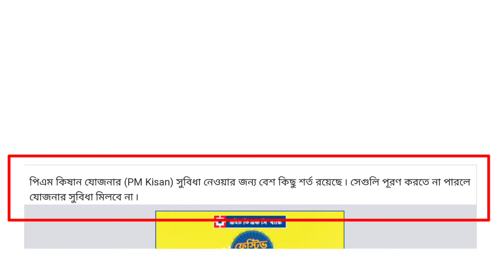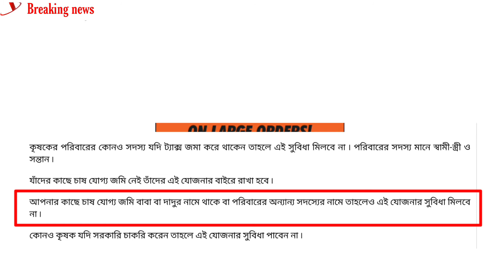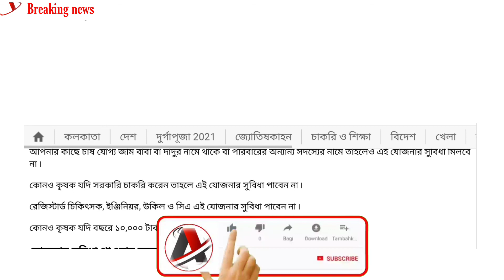PM Kisan Big update। পিম কিষাণ নতুন নির্দেশ গুলি জেনে রাখুন।না হলে আর টাকা পাবেন না।pm kisan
pm kisan status check 2021
pm kisan in wb
how to apply pm kisan online 2021
pradhan mantri kisan samman nidhi yojana
pm kisan online application in west bengal
online application of pmkisan
land registration number